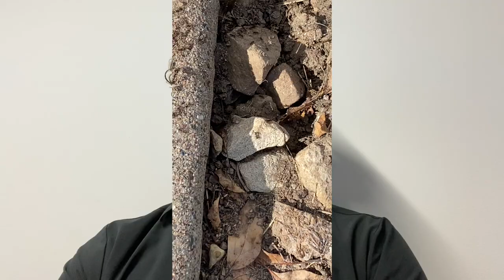how many ants are in a colony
Have you looked at a line of ants trailing each other and wondered just how many ants are in that colony? Are we looking at the same 50 ants over and over again, or is this some kind of magicians hat trick where there is an endless supply keeping the conveyer going? Most of us would have this be a fleeting thought, but those of us that embraced the bug world fully have taken that deep dive to find out just how many ants are in a colony.

An acrobat ant scoping out my hand-scape
ANTS BY THE NUMBERS
Even though most of us only classify ants as those that entertain us in animated films vs those that drive us crazy in parks, picnics, yard work, and worst – in our homes and businesses; there are thousands of ant species. The number of ants per colony varies from one species to the next. Here are the ants that we are most concerned about in Detroit:

Ants start new colonies by sending out alates
Carpenter ants – may exceed 15,000
Acrobat ants – may be small in population but could grow to thousands of workers
Pavement ants – seem to have a comfort zone of 3,000 to 4,000 workers
Pharaoh ants – depending on various constraints, colonies may be as small as 100 ants or as large as several hundred thousand
Odorous house ant – may grow up to 100,000 ants
Thief ants – relatively small compared to some other ants and could be a few hundred ants or upwards of several thousand workers
Big headed ants – small colonies of 200 to 300

WHAT THOSE NUMBERS MEAN
It is easy to get lost in numbers beyond what we can hold in our hands. To put things in perspective, here are some Michigan cities that correspond to each ant’s population size.

Carpenter ants – Grandville
Acrobat ants – Hastings
Pavement ants – Potterville to Eaton
Pharaoh ants – Seney to Detroit
Odorous house ant – Sterling Heights
Thief ants – Hudson Township to Bloomfield Hills
Big headed ants – Troy Township to Cedarville

too close for comfort

Kee in mind that when you grab your shoe and smash a pile of ants, this is like shutting down one apartment complex in an entire city. Does it make a difference? Sure, for those ants under your shoes shadow, but for any outside observer the change is negligible.

If too many ants disappear at once, the colony may pull back and go into a rebuilding mode or even split the colony into two in a process called budding. When we decide to take out an ant colony, we need to be strategic and thorough with them.

HOW DO YOU CONTROL A FAMILY THAT BIG?

My 3 kids keep me on my toes. I feel like I have to be constantly customizing my instruction to the ever-changing behaviors. I can’t even imagine being in my brother in law’s shoes how has a your-mine-and-ours setup that adds up to 12. As much disparity as I feel in those 2 sets of numbers, consider the carpenter ant colony that may be one family of 250,000. This is really hard to comprehend in itself. Now consider how orderly that family hears and marches to the queens orders.

Ants have evolved several behaviors that allow them to function seemingly seamlessly. From sharing a bit of food to motivate others to find the source to communicating via pheromones about incoming threats, ants have a system for just about everything. Some ants even have burial sites that they use to dispose of dead ants which helps keep the colony disease free. I did find it comforting to learn that even ants are not perfect. Each colony has its share of loafers and lackluster behaviors, but overall, the colony functions at a level most of us would consider perfection. ‘

CONTROLLING THE COUNT DOWN
Getting control of ants requires starting a strategic and comprehensive plan that addresses the multi-faceted nature of their biology. It is also important to stay consistent with the control methods. There will always be ebbs and flows, so continuing with regular measures ensures success. We regularly remind all of our clients to keep us posted of any increases in activity so we can return and address the issue before they get an edge. Start the countdown on the ants around your home and business with Rove Pest Control’s ant annihilators.